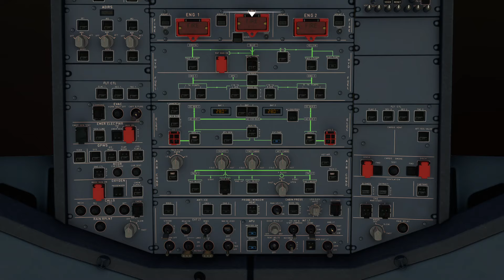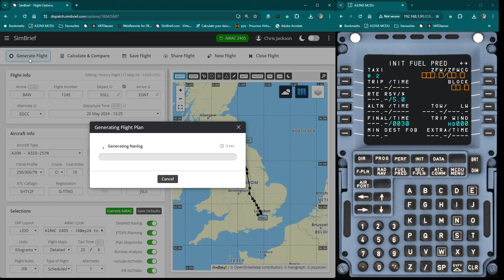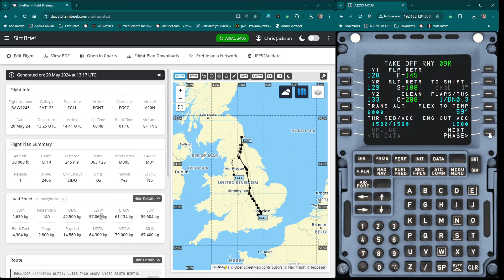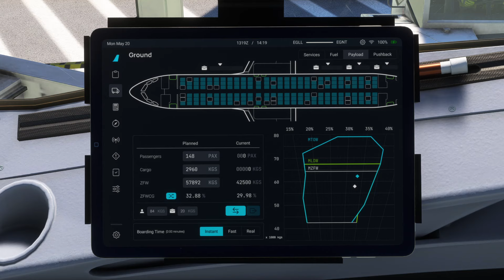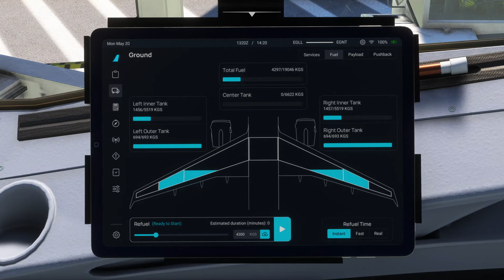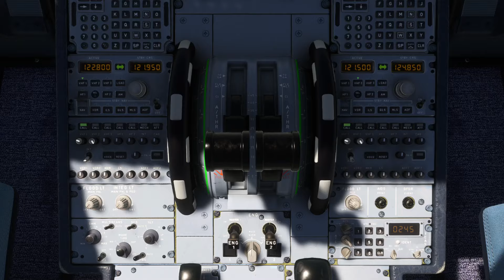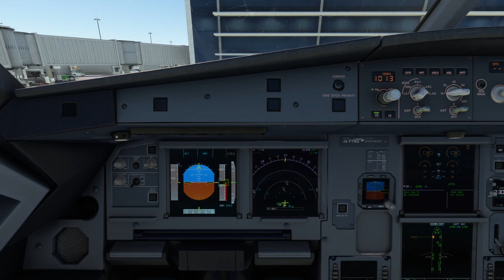London Heathrow to Newcastle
Airbus A320 British Airways flight BA1326 Callsign Shuttle 12G
Flight plan Route EGLL 09R ULTI1J ULTIB T420 AKUPA UY250 RIMTO RIMT1N EGNT/07.
Featuring Music from Scott Buckley (scottbuckley.com.au) released under cc-by 4.0 with Tracks "A Kind of Hope, Call to Adventure, Affirmations, Clear Skies, Dreamt of Flying, Soar, and the Miracle of Flight." Great music.